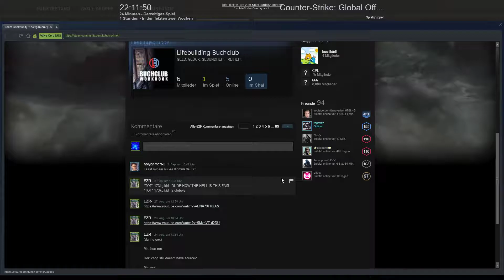CS:GO Matchmaking 0557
Nuke Lose 0-16 Maverick Tinkerbell MKD